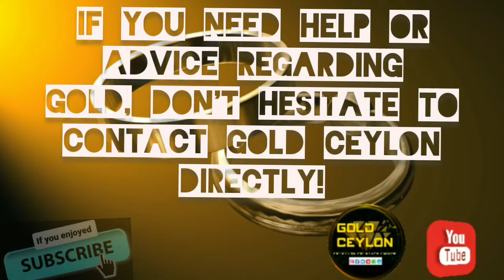රත්තරන් විකුනන්න හොදම කලක් TOP TIME SELL GOLD NOT TO BUY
WELCOME TO GOLD CEYLON YOUTUBE CHANNEL ...

Gold prices in Sri Lanka on Friday 2nd July reported a record high.

According to the Colombo Sea Street Gold Rates,
The price of 24 Karat Gold sovereign was at 120,000/ sri lankan rupees while the price of 22 Karat Gold sovereign was recorded at Rs. 111,600/ sri lankan rupees

market analysts point out that the increase in the prices of gold is due to lack of gold stock in Sri Lanka. As per the Kitco world rate web  international gold rate is in stable level.

GOLD Ceylon youtube channel  recommend to sell your gold in these day not to buy.

If you need help or advice regarding gold, don't hesitate to contact GOLD Ceylon directly!

Indika Bandara
Owner of GOLD Ceylon E MAGAZINE
STAY SAFE